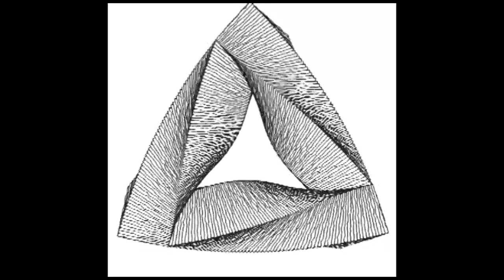Vol. 40 | Weekly Beat Cypher | TeamSupreme | Beats 2013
This week's rules and samples were provided by Kenny Segal.

About TeamSupreme and the Weekly Beat Cypher

In 2011 on a balmy So Cal evening, Alpha Pup artists Preston Walker (of Virtual Boy) and Great Dane (newly signed) challenged each other to a game: produce a one-minute beat in one hour using a set BPM and sample from the Notorious B.I.G. Sixty minutes later two new tracks were created, and TeamSupreme was born. Combining playtime and practice, the idea of TeamSupreme soon spread across the flat, freeway-laden land of LA, with producers clamoring to get in on the action and be a part of the exciting beat experiment. Uniting artists from not only LA but also New York, Colorado and Hawaii, TeamSupreme evolved organically into a weekly beat challenge. Every Monday one of the participating artists picks a BPM and two samples, one transition sound and one remix. With the original time constraints relaxed, the producers must then create a one-minute track in one week, the results of which are merged into a weekly podcast and played out in a monthly event.

THAT IS THE WORLD FAMOUS WEEKLY BEAT CYPHER.